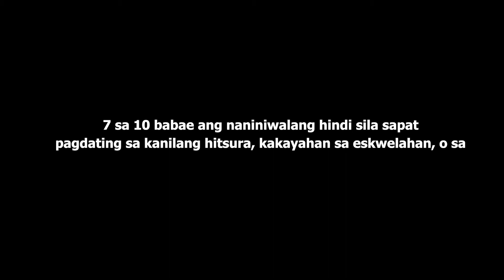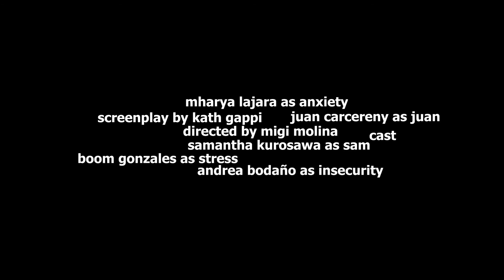Tsk Tsk Tsk (Short Film)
The short film entitled “Tsk Tsk Tsk”
revolves around a highly-pressured honour student named Sam who always experiences being
disapproved and judged by her "friends" in everything she does. In the end she finds out that her
"friends"—namely Anxiety, Insecurity, and Stress—are only figments of her imagination due to pressure.
Meanwhile, the title “Tsk Tsk Tsk” stems from how Sam’s three “friends” always tut at what she does in
disapproval.

"Tsk Tsk Tsk" mostly revolves around the Human versus Self conflict. It aims to tackle the themes of
having a low self-esteem, and intends to highlight how we as witnesses of other’s suffering should not let
them go through tough times alone. Moreover, the short film is a representation of mental health as it
shows how stress can manifest itself in a person’s physical life. By portraying Anxiety, Insecurity, and
Stress as real life companions having conversations with the main human lead, the group is emphasizing
how drastic a person’s mental situation could be.

CAST
Samantha Kurosawa
Juan Carcereny
Boom Gonzales
Andrea Bodano
Mharya Lajara

SCREENPLAY
Louisse Katherine Gappi

DIRECTION
Lorenzo Miguel Molina

HUMSSTERS PRODUCTION